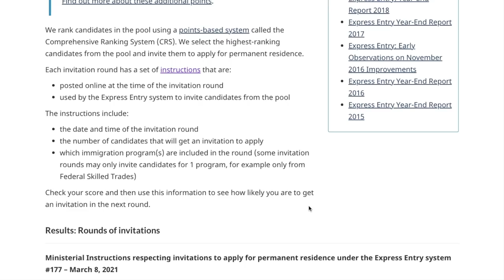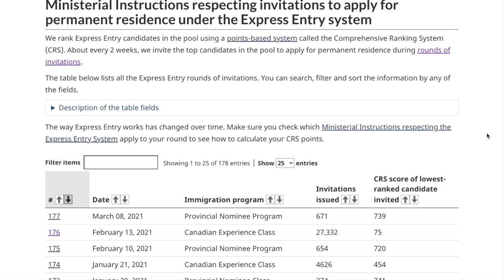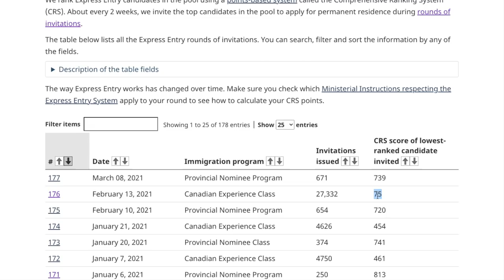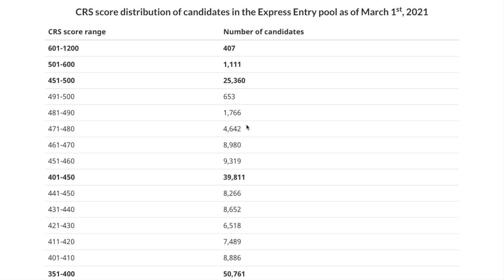Finally an Express Entry Draw after 1 month | Express Entry Draw #177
Canada has conducted a new Express Entry Draw today which is the draw number 177.